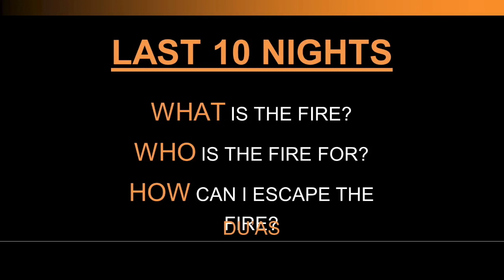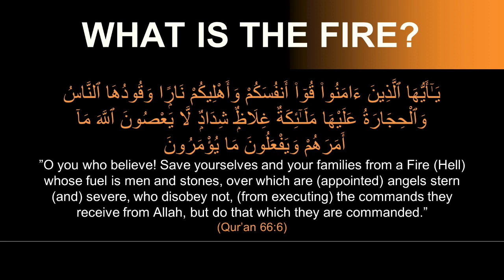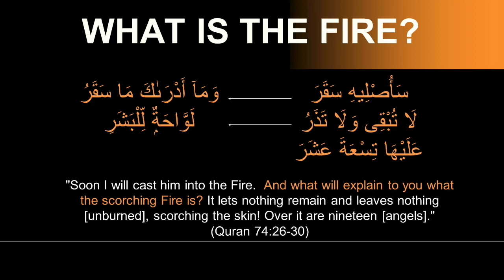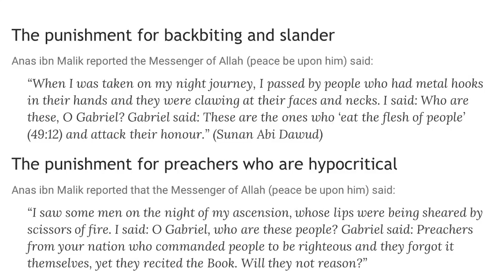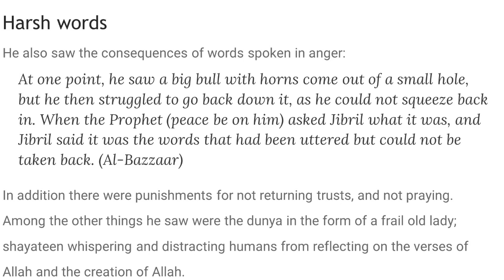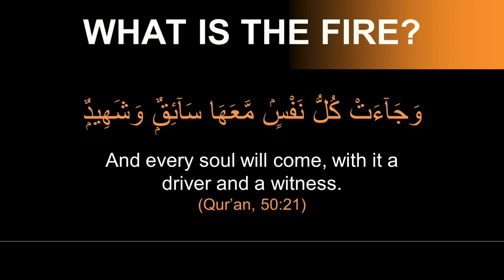How to Protect Yourself & Your Family From the Fire! | Ustadha Hosai Mojaddidi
Ustadha Hosai Mojaddidi speaks about focusing on the virtues of steadfastness, especially during the trials we are in.

This women's qiyam talk in collaboration with The Rahmah Foundation was delivered at the Muslim Community Center - East Bay (MCC East Bay) in Pleasanton, California on March 29, 2024.